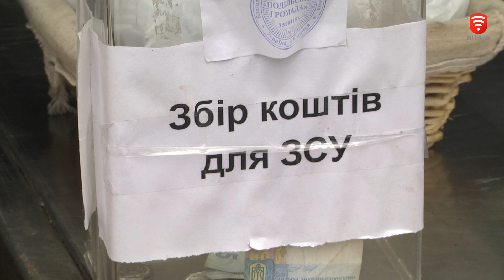Як вінничани святкували Водохреще на Вишенському озері?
19 січня українці святкують Водохреще. За давньою традицією, сміливці занурюються у крижану воду і вірять, що вона в цей день – цілюща. У Вінниці облаштували кілька місць для купання. Одне з них на Вишенському озері. Хоч сьогодні людей значно менше, ніж зазвичай, занурювалися у воду як дорослі, так і зовсім юні вінничани. Аби купання було безпечним, за усім пильно слідкували медики, водолази та рятувальники.
- Що кажуть про занурення в ополонку у церкві?